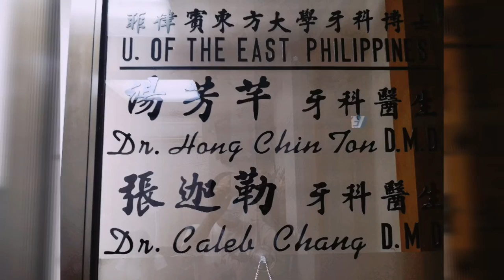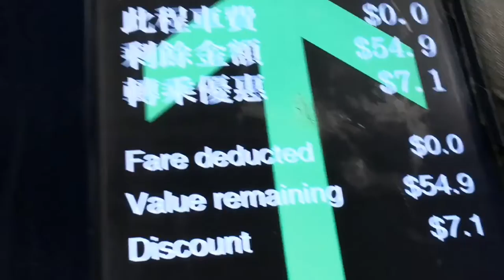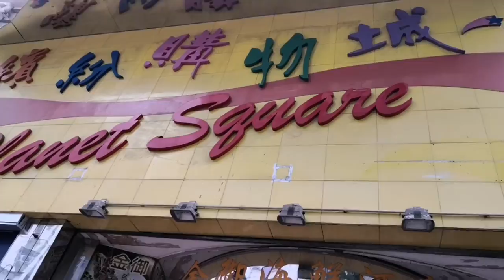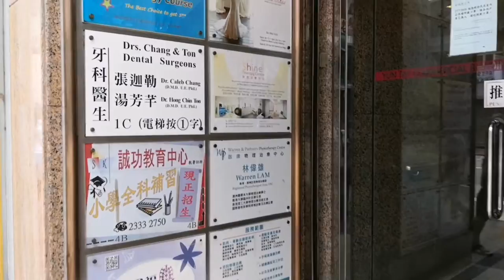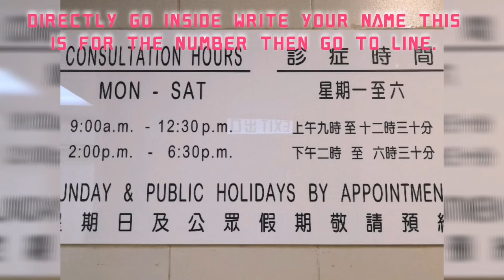MURANG DENTAL SA HONG KONG||DENTAL CLINIC IN HONG KONG FOR OFW||HOW TO GET THERE||HONG KONG DENTIST🦷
GO TO MTR STATION DROP TO Whampoa station. EXIT A.

YUN YAT COMMERCIAL BUILDING
BLOCK C, 1ST FLOOR

JUST FOLLOW ON MY VIDEO ARROW VERY EASY TO FIND.